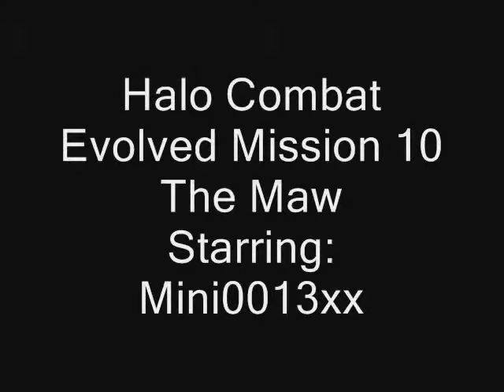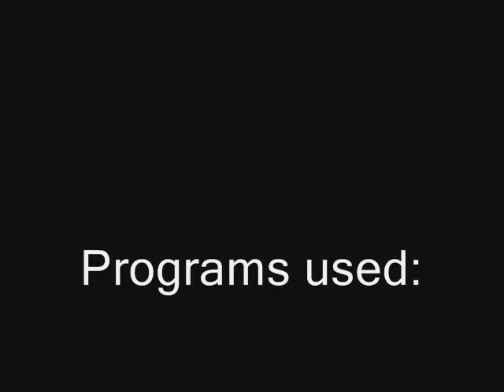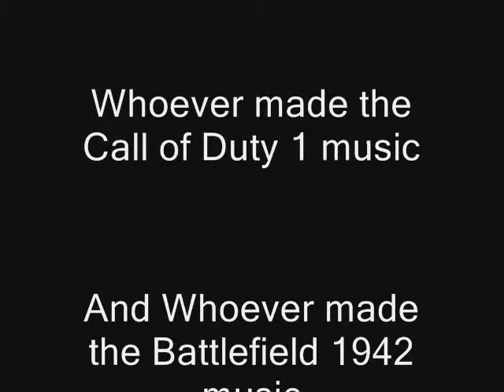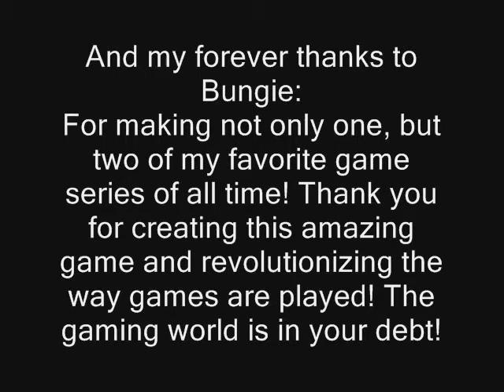Halo Combat Evolved Walkthrough Mission 10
Get ready for the finale of the first halo game. This walkthrough is coming to a close with the tenth and final mission. The Maw.

This mission ultimately revolutionized many games, and set a high standard for other Halo games to come!

And it is, by far, my favorite level.